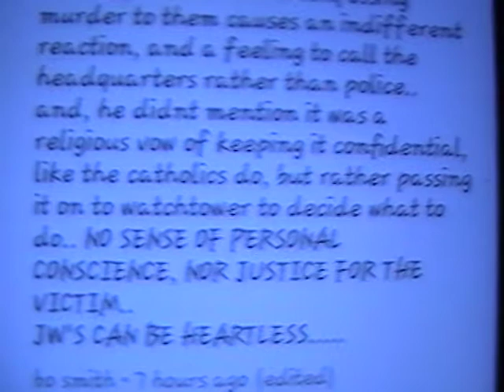YT comment of mine 177